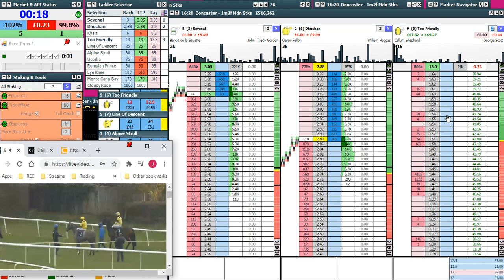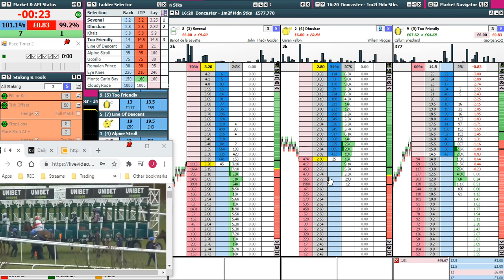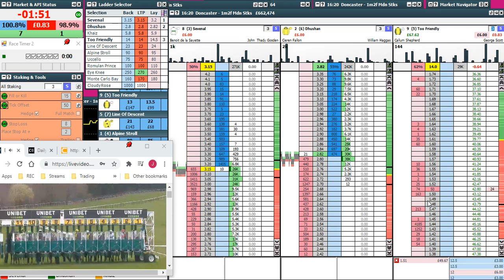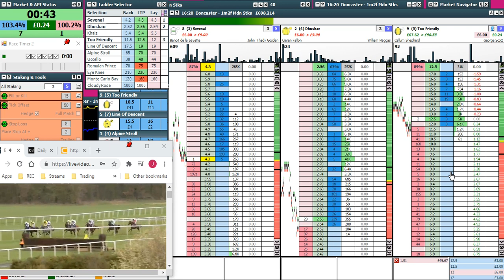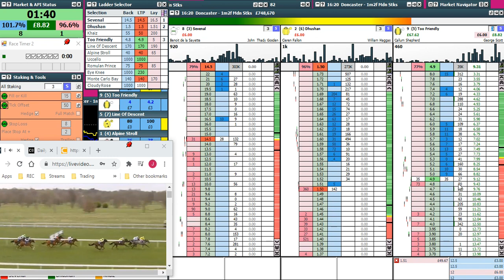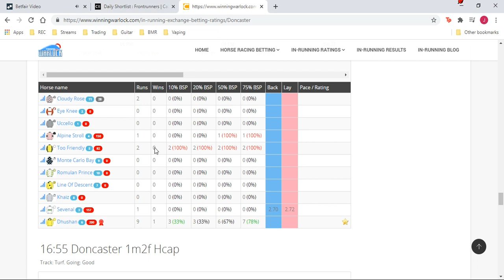Trading Horses on Betfair - Small Stakes for Big Profits - Super Dobbing!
With a bit of homework and previous race knowledge, it is possible to find some great opportunities to make big profits from just small stakes - This is using a variation of the well known "Dobbing" strategy.

In this race I spot a horse "Too Friendly" who has traded extremely shortly, in to odds-on, in both it's last two runs. This is where note keeping really pays off!

To make this strategy viable, profit wise, for me using just £6 stakes, I only need a successful trade 1 in 5 times of attempting it. In the long run this averages, me a profit the equivalent of £12+ an hour, tax free for just that 1 in 5!

Obvious, you can't find these opportunities, race on race or even day by day but it all adds up towards achieving that long term goal!

FYI:-

I make my Betfair profits by using "The Geeks Toy" trading software, please click here for details:-

Plus privately written software called "The Race Timer", for info and advice please email here:-